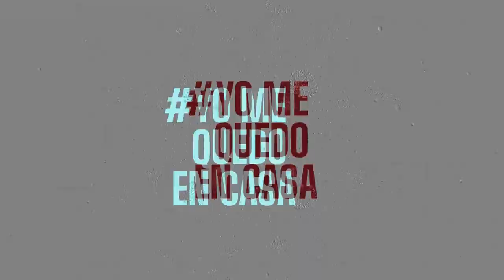DESDE CASA Esteban Ithuralde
El Proyecto sobre Covid 19, presentado por el INDES UNSE CONICET NOA SUR fue uno de los 64 seleccionados a nivel nacional para ser financiado.
Nos cuenta más, el investigador Esteban Ithuralde.